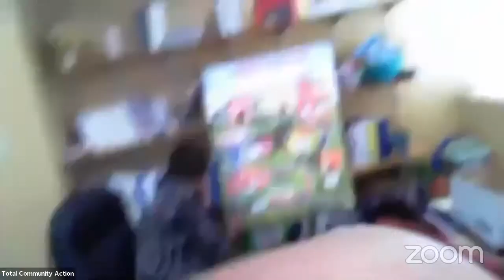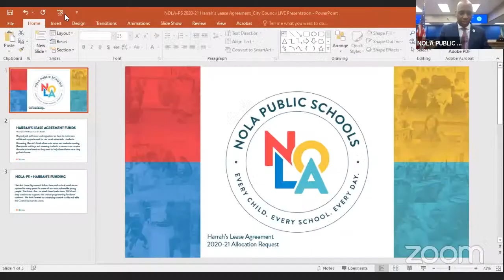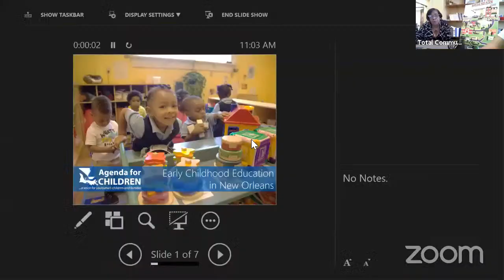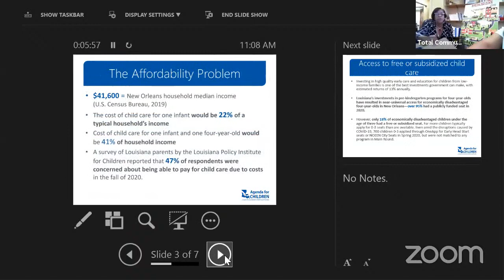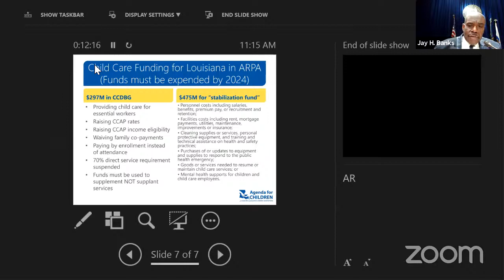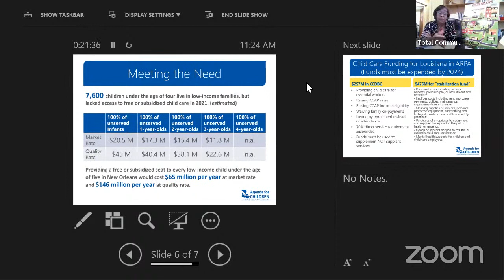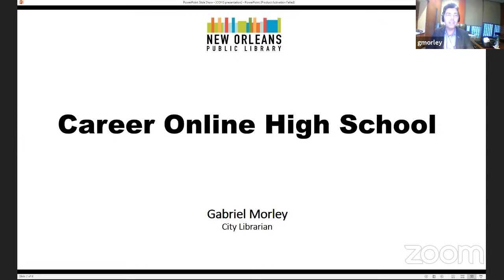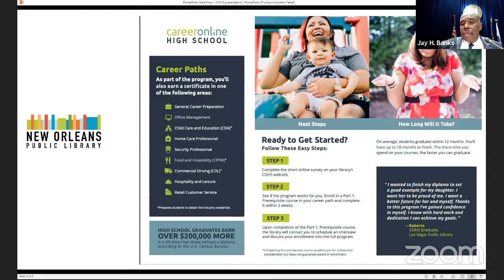COMMUNITY DEVELOPMENT COMMITTEE MEETING